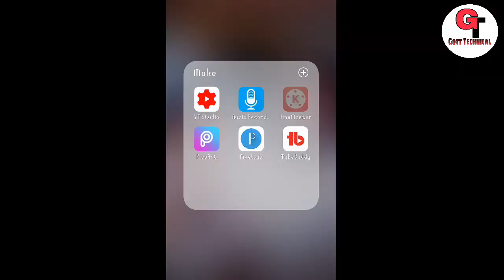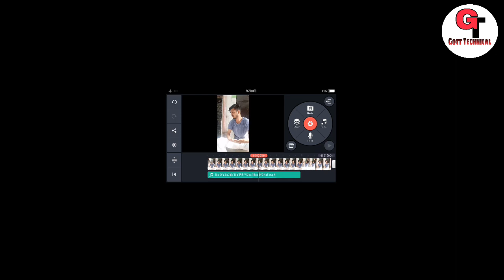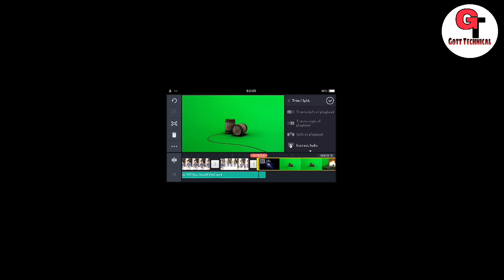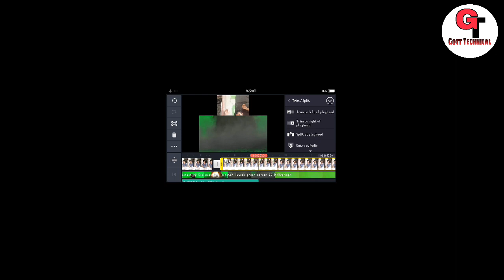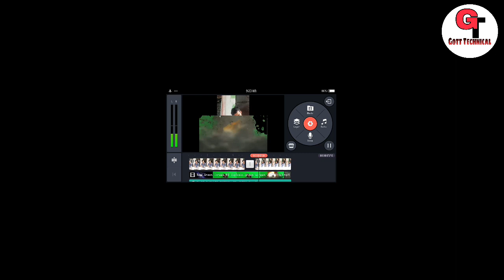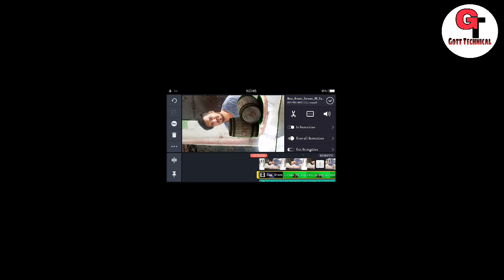TikTok Par Bomb Wali Video Kese Banaye Hindi | How To Make TikTok Bomb Video | Gott Technical 2019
To Dosto Aaj Me Apko Bataunga Ki :-  TikTok Par Bomb Wali Video Kese Banaye Hindi | How To Make TikTok Bomb Video | Gott Technical 2019

tik tok bomb apk

tik tok bomb app download

tik tok bomb apk download

tiktok banned in india news

tik tok app video

tik tok par fan kaise banaye

tik tok par follower kaise badhaye

tik tok pe like kaise badhaye

tik tok par friend kaise banaye

tik tok pe followers kaise badhaye

tik tok par famous kaise ho

Tik tok par apni video kaise banaye

tik tok par video kaise banate hai

tik tok pe video kaise banaye

tik tok pe video kaise banate hain

tik tok main video kaise banaye

tik tok par id kaise banaye

tik tok se video kaise banaye

tik tok par video kaise banate hain

tik tok new trend tutorial
tik tok aeroplane video kaise banaye
tik tok par aeroplane wali video kaise banaye
tik tok aeroplane video
Tiktok aeroplane editing
Kinemaster aeroplane editing
tik tok par helicopter wali video kaise banaye
tiktok helicopter tutorial
Tiktok par hawaijahaj editing

TikTok Bomb Video Har Par Meri Yaad Tumhe Tadpaygi TikTok Video

( जयहिंद )